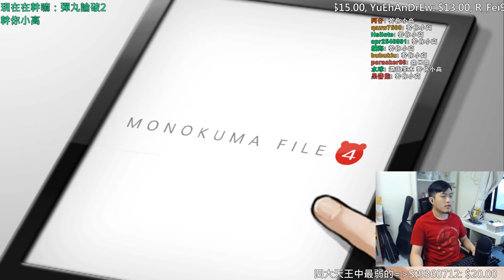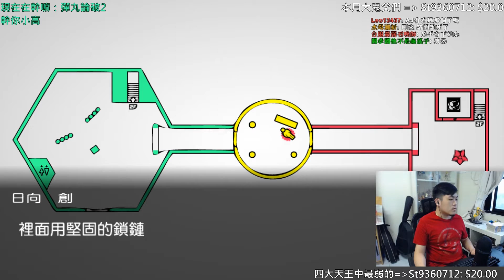【A Jie】第四章 非日常篇｜彈丸論破2 #63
A Jie實況 彈丸論破2 (槍彈辯駁2)

實況影片都有開放上字幕的功能
有興趣可以幫我上字幕唷 非常非常感謝你!